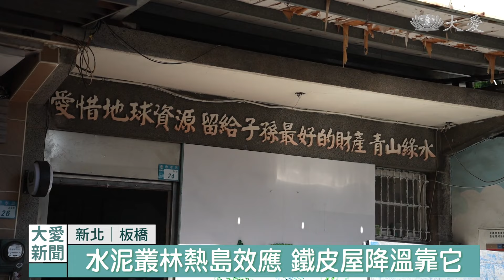做環保汗流浹背 水霧降溫消暑氣｜大愛新聞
酷熱難耐，在太陽底下辛勤付出的勞工朋友很辛苦，同樣的，環保志工也是在高溫的環境下付出，如何有效消暑降溫，看看板橋這座環保站的做法。